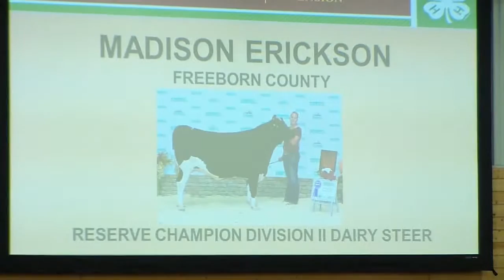Cole Grunzke | Freeborn County | Reserve Champion Division I